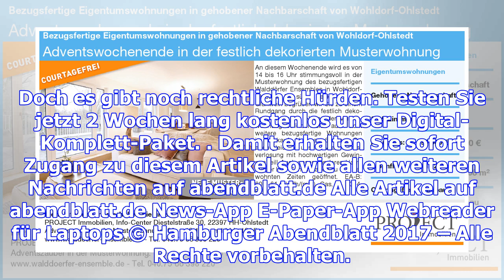Wenn die drohne brandherde aufspürt und blut ausliefert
Die Ingenieurin Christina Große-Möller leitet am Zentrum für Angewandte Luftfahrtforschung (ZAL) in ...